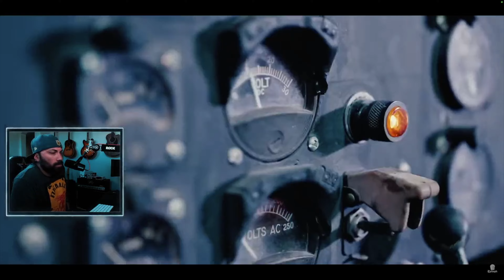Metal Musician Reacts | Ronald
GEAR USED:

Focusrite 2i2

Focusrite 8i6

Canon M50 MKii

Rode VideoMic NTG

Sure MV7

Mac Mini

AOC Monitor

Kali Audio Studio Monitors

VGM Dome Light

Logitech C920 Webcam

Magic Keyboard

Apple Magic Mouse

Cloud lifter

Hog Cables

Hog Cables (XLR)

Hey what's up everyone! My name is Carlos Wade and I'm a solo guitarist from Dallas, Texas. I am self taught and have been playing for about 20+ years now. Here you will find original songs, covers and random things in my journey of music.